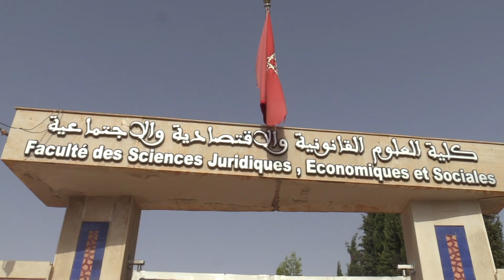شيات يقرأ دلالات وأبعاد اليد الممدودة للملك محمد السادس نحو الجزائر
اعتبر خالد شيات، أستاذ العلاقات الدولية بكلية العلوم القانونية والاقتصادية والاجتماعية بجامعة محمد الأول بوجدة، أن مبادرة الملك محمد السادس المتجددة لإنشاء علاقات طبيعية مع الجارة الجزائر، تأتي في سياق حضاري، يتسم بالامتداد والانتماء إلى البعد العربي والإسلامي والأمازيغي والإفريقي للمغرب والجزائر.